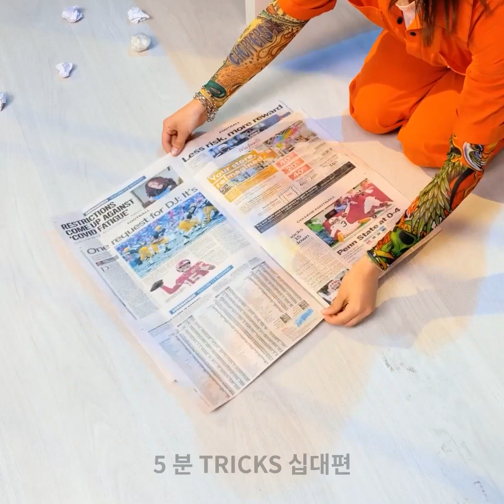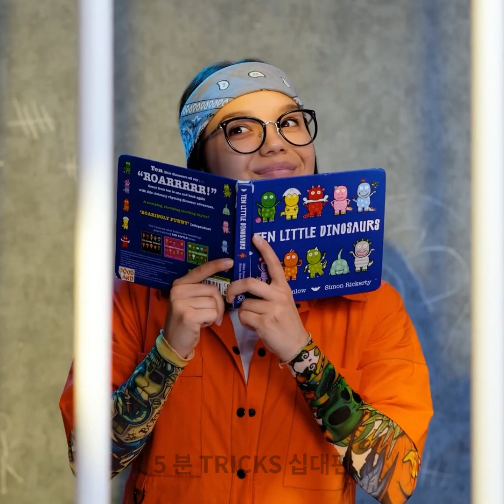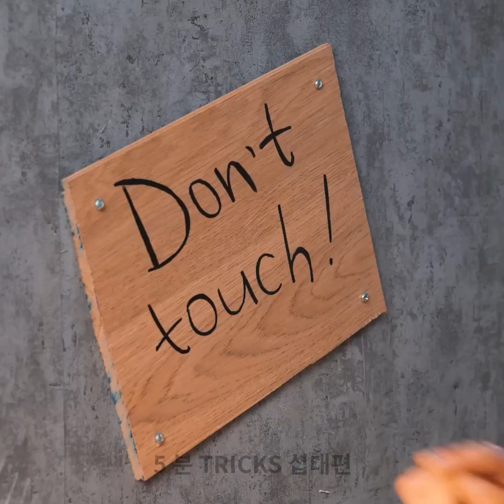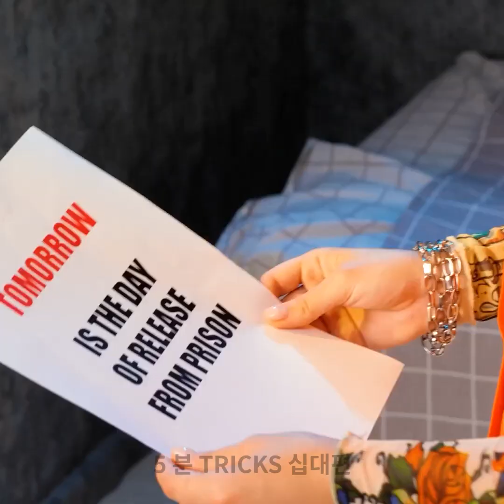정말 효과있는 유용한 감옥 팁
타임스탬프:
01:57 수감용 뷰티 트릭
03:01 수제 롤리팝
08:22 DIY 종이 컵
10:23 수제 풍선껌